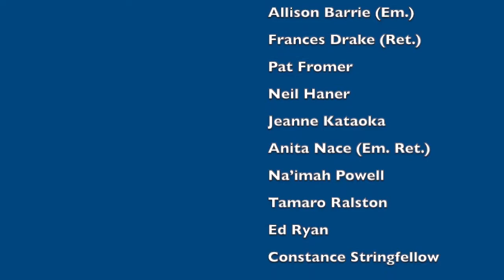None are Free Until All are Free, Rev. Jeffrey Ryan & Tammi Lambert, RScP, Riverside CSL 7/12/2020